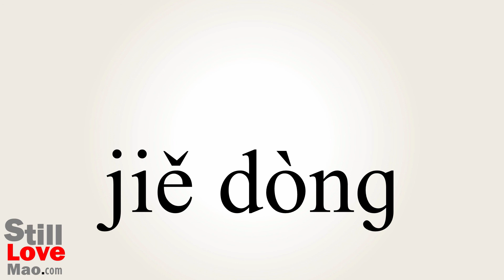How to Say Unfreezing in Chinese